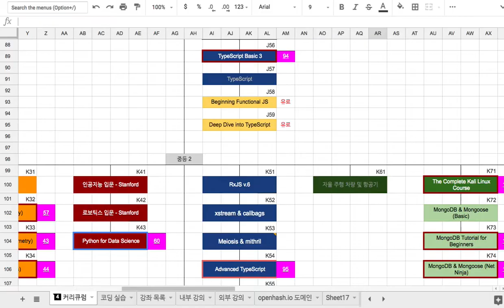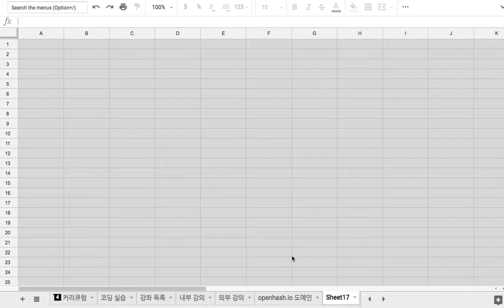01 - 강좌 소개 Node up and running